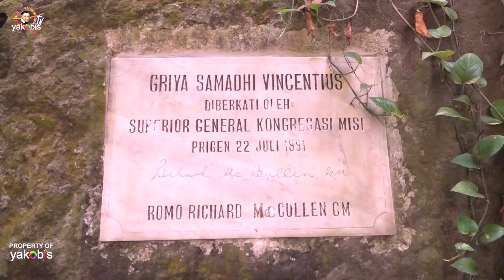HARI RAYA KENAIKAN TUHAN. Misa Retret Persiapan Kaul Kekal, Keluarga Vinsensian (KEVIN) 2019.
HARI RAYA KENAIKAN TUHAN

Kis. 1:1-11; Mzm. 47:2-3,6-7,8-9; Ef. 1:17-23 atau Ibr. 9:24-28; 10:19-23; Luk. 24:46-53.
Luk 24:46
Kata-Nya kepada mereka: "Ada tertulis demikian: Mesias harus menderita dan bangkit dari antara orang mati pada hari yang ketiga,

Luk 24:47
dan lagi: dalam nama-Nya berita tentang pertobatan dan pengampunan dosa harus disampaikan kepada segala bangsa, mulai dari Yerusalem.

Luk 24:48
Kamu adalah saksi dari semuanya ini.

Luk 24:49
Dan Aku akan mengirim kepadamu apa yang dijanjikan Bapa-Ku. Tetapi kamu harus tinggal di dalam kota ini sampai kamu diperlengkapi dengan kekuasaan dari tempat tinggi."

Luk 24:50
Lalu Yesus membawa mereka ke luar kota sampai dekat Betania. Di situ Ia mengangkat tangan-Nya dan memberkati mereka.

Luk 24:51
Dan ketika Ia sedang memberkati mereka, Ia berpisah dari mereka dan terangkat ke sorga.

Luk 24:52
Mereka sujud menyembah kepada-Nya, lalu mereka pulang ke Yerusalem dengan sangat bersukacita.

Luk 24:53
Mereka senantiasa berada di dalam Bait Allah dan memuliakan Allah.
BcO Ef. 4:1-24.